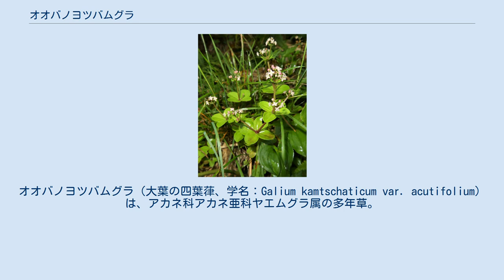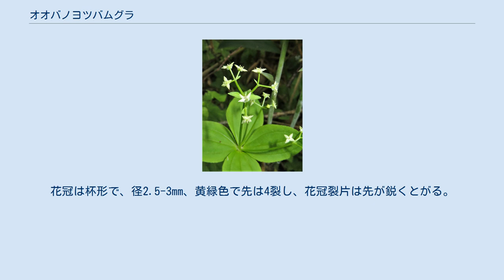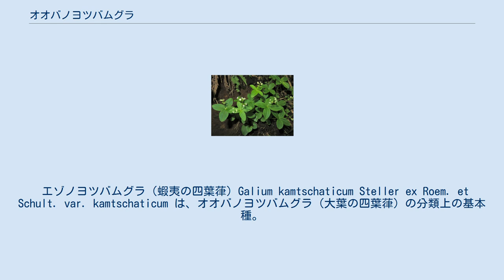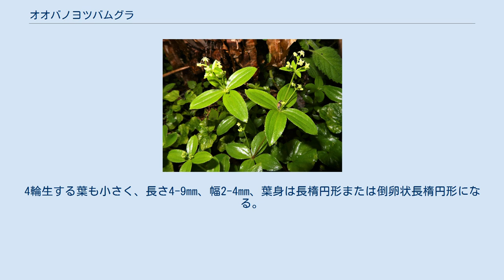オオバノヨツバムグラ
オオバノヨツバムグラ（大葉の四葉葎、学名：Galium kamtschaticum var. acutifolium）は、アカネ科アカネ亜科ヤエムグラ属の多年草。
エゾノヨツバムグラ（蝦夷の四葉葎、学名：Galium kamtschaticum var. kamtschaticum）を分類上の基本変種とする変種。
 地下茎は四角形で細く、浅い地中を横に這い、枝分かれし、節から細いひげ根を出す。
茎は直立し、高さは20-40cmになり、断面は四角形で毛は無い。
葉は4個が輪生し、各輪が隔たって茎につく。
葉身は長さ2-5cm、幅0.8-2.3cm、楕円形または長楕円形で、先は円いか鈍く、先端は短くとがり、基部は円いややとがり、葉柄はない。
葉はうすくて膜質、表面の3本の太い中脈が目立ち、縁と両面の脈上に上向きの剛毛が生える。
これらの輪生する葉は、対生する本来の2個の葉と、残りの2個の、葉と同形の托葉となる。
茎先または上部の葉腋に2-3出集散花序を出し、まばらに花をつける。
花柄は果期に長さ3-5mmになる。
花冠は杯形で、径2.5-3mm、黄緑色で先は4裂し、花冠裂片は先が鋭くとがる。
雄蕊は4個あり、花冠基部に付着する。
子房は2室に分かれ、各室に1個の胚珠がある。
花柱は2裂する。
果実は2個の分果となり、各分果に1個の種子がある。
分果には長い鉤状の毛が密生する。
 日本では南千島、北海道、本州、四国に分布し、亜高山の針葉樹林中に生育し、木陰の湿った場所を好み、しばしば群生する。
世界では、サハリン、千島列島に分布する。
 和名オオバノヨツバムグラは、「大葉の四葉葎」の意。
ムグラ（葎）は、草むら、藪の意味がある。
 種小名（種形容語）kamtschaticum は、「カムチャツカの」の意味、変種名 acutifolium は、「葉の先の尖った」の意味。
 エゾノヨツバムグラ（蝦夷の四葉葎）Galium kamtschaticum Steller ex Roem. et Schult. var. kamtschaticum は、オオバノヨツバムグラ（大葉の四葉葎）の分類上の基本種。
オオバノヨツバムグラと比べて全体が小型。
高さ10-20cmになり、4輪生する葉は長さ8-20mm、幅5-13mm、葉身は広楕円形、広倒円形または倒卵形で、小型。
南千島、北海道、本州中部地方以北、千島列島、朝鮮半島、ウスリー、カムチャツカ半島、北アメリカに分布する。
 ヤクシマムグラ（屋久島葎）Galium kamtschaticum Steller ex Roem. et Schult. var. minus Sugim., シノニム var. yakusimense (Masam.) T.Yamaz. は、エゾノヨツバムグラを基本種とする変種。
全体がごく小型で、茎の高さ3-6cm。
4輪生する葉も小さく、長さ4-9mm、幅2-4mm、葉身は長楕円形または倒卵状長楕円形になる。
屋久島に産する。